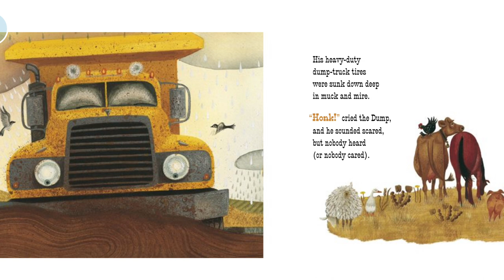👩🏾‍🤝‍👨🏼 Kids Books Read Aloud - Little Blue Truck by Alice Schertle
Be careful how you treat others because you may need help from them later.